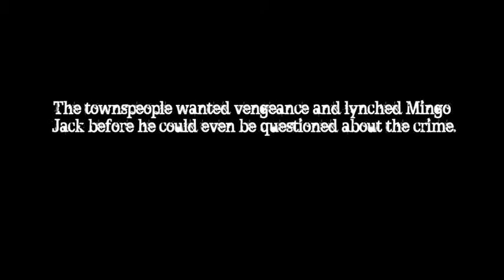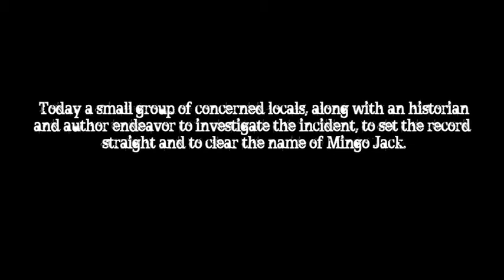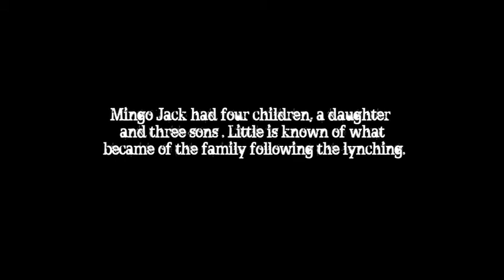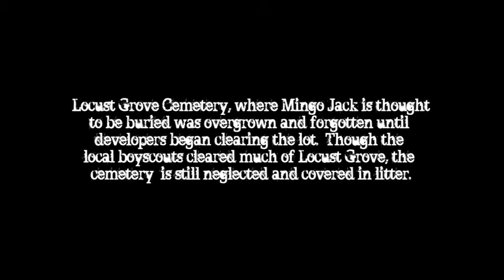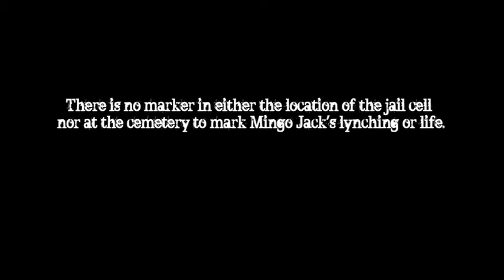Ballad of Mingo Jack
On March 5, 1886, Eatontown resident Samuel Johnston, an African American known in town as "Mingo Jack," was accused of beating and raping a white woman and in a matter of hours, a group of white residents banded together vigilante-style and briefly jailed and then hung Johnston for the crime. It remains the only documented lynching in the state during the 19th century.